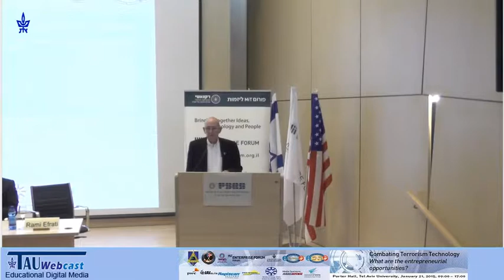Round Table Discussion Introduction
Speaker: Rami Efrati, moderator
"Combating Terrorism Technology - What are the Entrepreneurial Opportunities?"
MIT Forum - Tel Aviv University
21.1.15